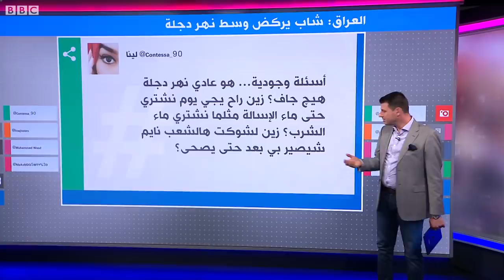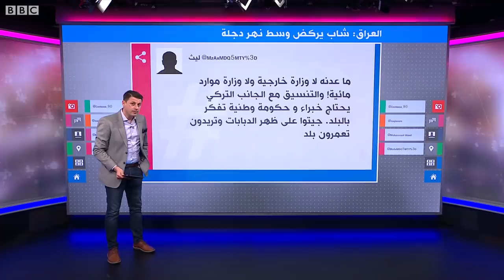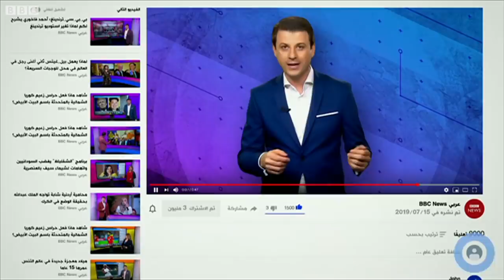انقذوا نهر دجلة .. شاب يركض "فوق" مياه نهر دجلة التي ضربها الجفاف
شاب يركض وسط نهر دجلة في العراق
 شابا يركض وسط نهر دجلة دون أن تغمره المياه، ما يعكس مدى الجفاف في أحد أهم روافد البلاد المائية
تداول نشطاء عراقيون مقطعا مصورا يظهر شابا يركض وسط نهر دجلة دون أن تغمره المياه، ما يعكس مدى الجفاف الذي ضرب أحد أهم الروافد المائية في البلاد.